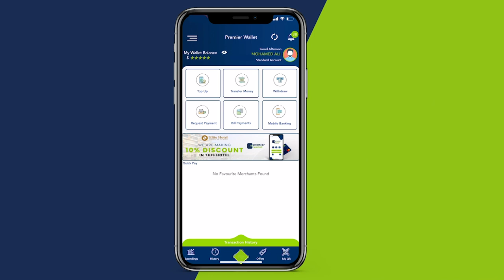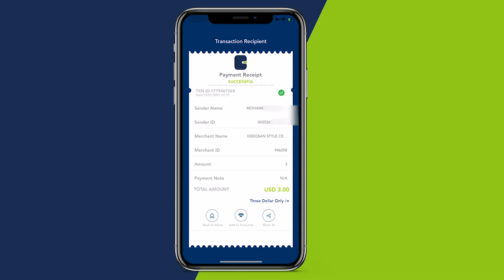Wararkii ugu dambeeyay qarax galinkii dambe ee Maanta ka dhacay Muqdisho.